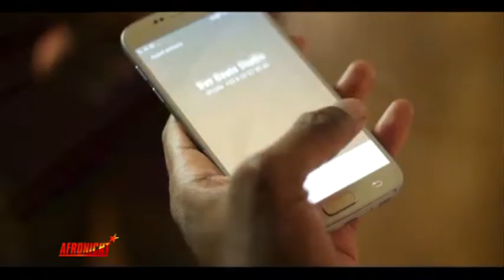Afronight avec Eydel & Manareal 25/01/19